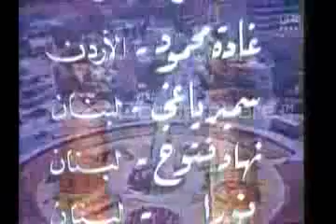كريم عواد في برنامج قديم ونادر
ارجو زيارة مدونتي ادعموني لكي اصل اللى الف زائر شاكر فضلكم تجدون كل ماهو نادر  على قنتاتي فضلا وليس امرا اعمل اشتراك سبسكرايب تحياتي لكم